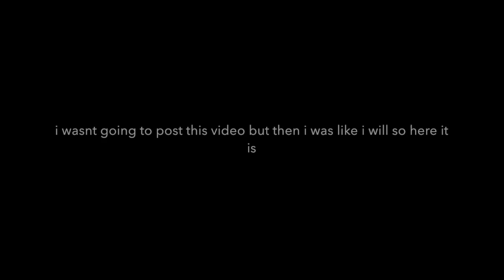crazy Kid rages and smashes laptop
i didnt want to do this